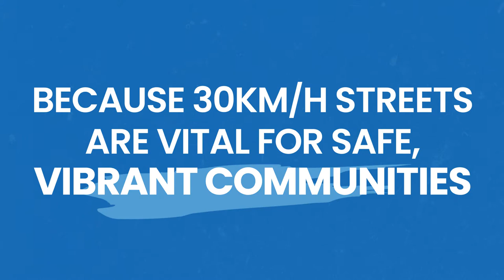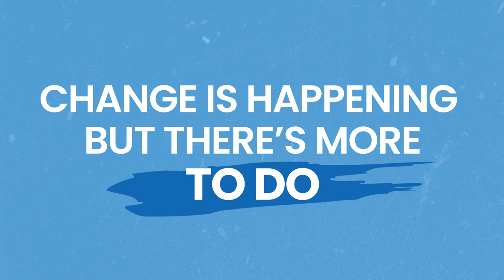30 km/h call to action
Published for the StreetsforLife Love30 UN Global Road Safety Week, Alliance NGOs asked their legislators to explain why they support 30 km/h limits on streets where people and vehicles mix.